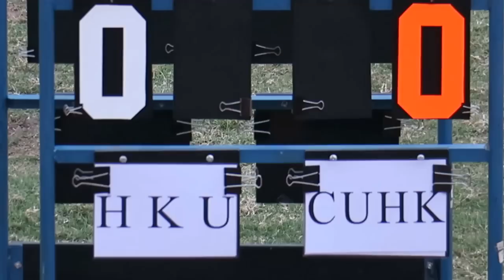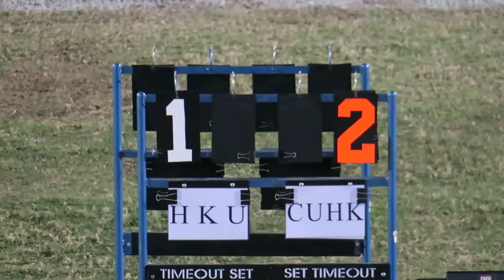港大vs中大(2017.3.4.大專盃足球賽四強)精華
2017.3.4.聯校運動塲 17:10 港大(紅) 1 : 2 中大(黃)